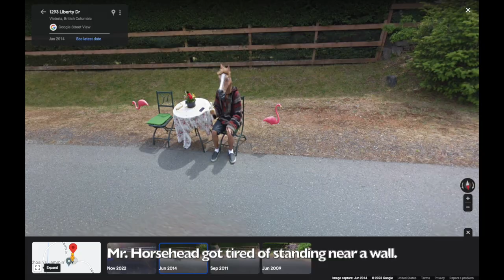Weird Stuff on Google Maps